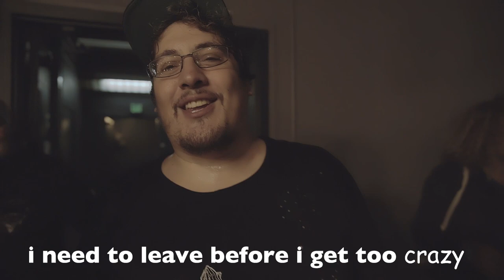Dawn of the Nerds Tour x Monstercat Uncaged LA Recap (w/ Grabbitz, Snails, Tia Simone, Koda & Riot)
What a way to kick off our Dawn of the Nerds tour! Pumped to take on Beta Nightclub in Denver and Kingdom in Austin this Halloween weekend followed by Pontiac, MI and NYC after! Thank you all for the love on "Heaven Let Us Down" 🙌

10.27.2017 Beta Nightclub Denver, CO
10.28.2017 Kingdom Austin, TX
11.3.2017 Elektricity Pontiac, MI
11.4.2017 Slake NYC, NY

Video by Kyle Dijamco